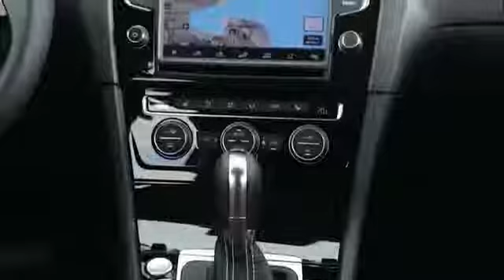2014 VW Golf Mk VII Interior Design